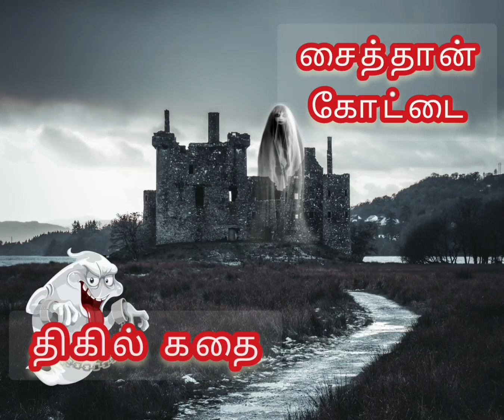Saithan kottai thriller horror story | சைத்தான் கோட்டை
திகில் மற்றும் மர்மம் நிறைந்த கதை.